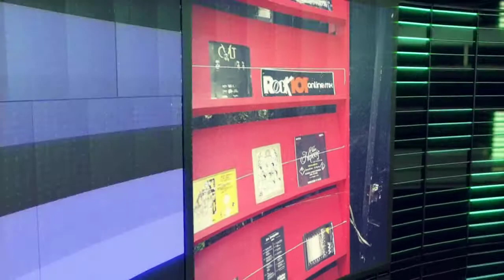2015 - Zeitgeist 101